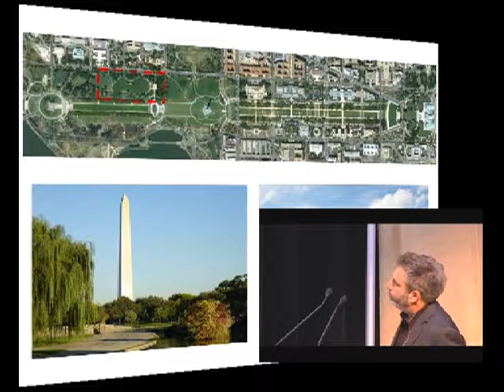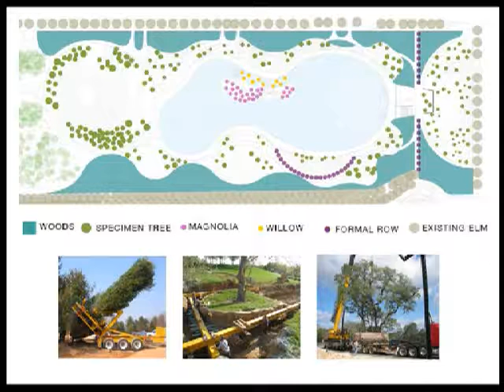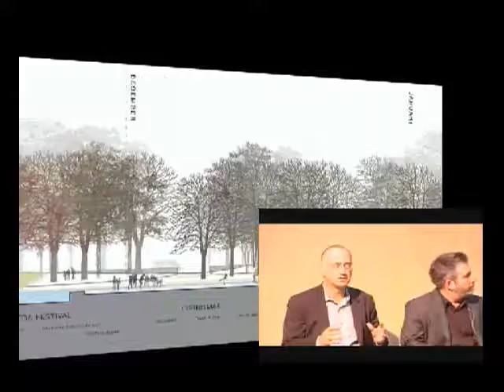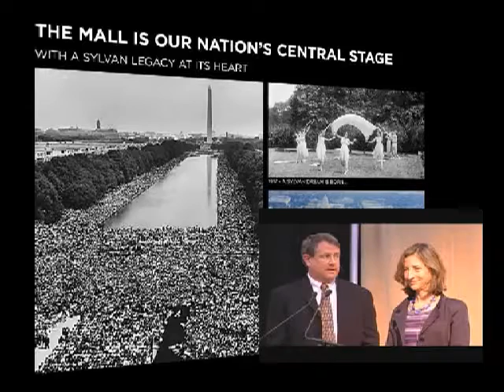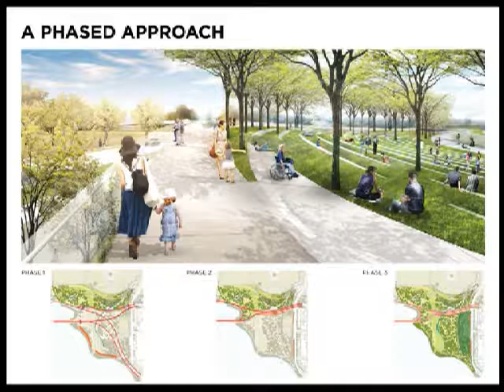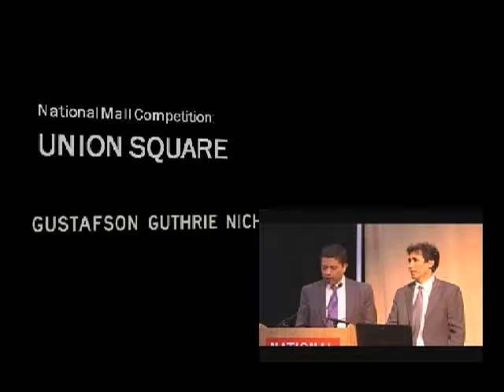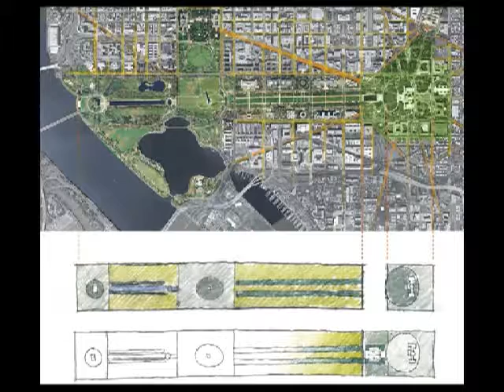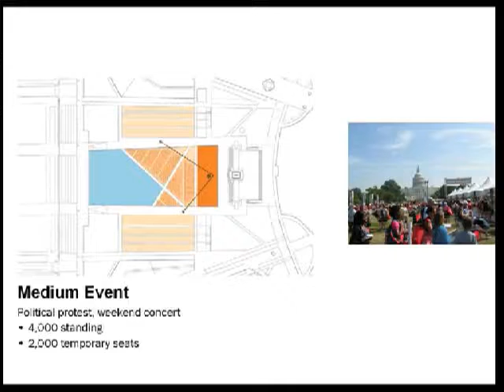A Conversation with the National Mall Design Competition Winners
On Thursday, May 31 representatives from the three winning design teams presented their bold visions for transforming three iconic locations on the National Mall. The program was moderated by John Beardsley, Director of Garden and Landscape Studies at Dumbarton Oaks, and presented in partnership with the Trust for the National Mall and the National Building Museum.